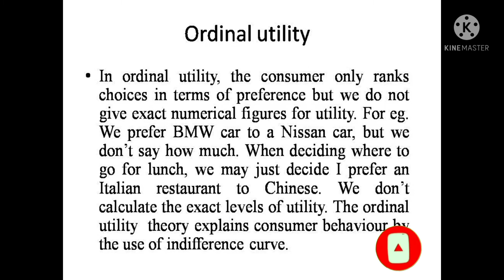Ordinal utility/Explained in Malayalam/B.com Semester 1/Managerial Economics/Module 2/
ordinal utility/explained in malayalam/b.com semester 1/managerial economics/module 2/consumer behaviour